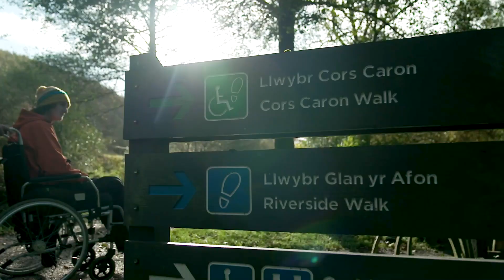Dewch â’r teulu i fwynhau’r awyr agored yng Nghymru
Gallwch ddod o hyd i gyfleusterau ar gyfer y teulu mewn coetiroedd a Gwarchodfeydd Natur Cenedlaethol ar ein gwefan Ar Grwydr